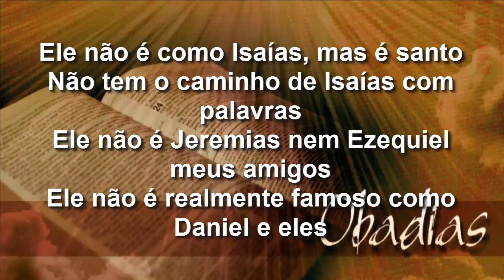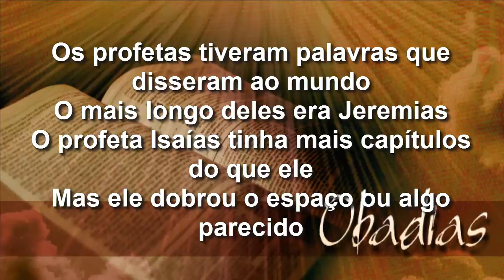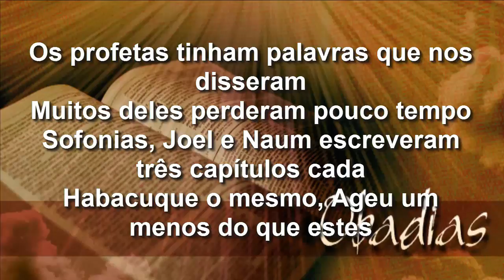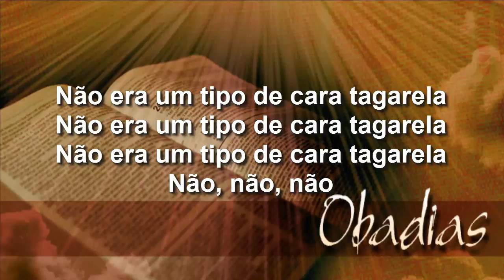Apologetix - Obadiah (Tradução) - Parody - Hold the Line - Toto